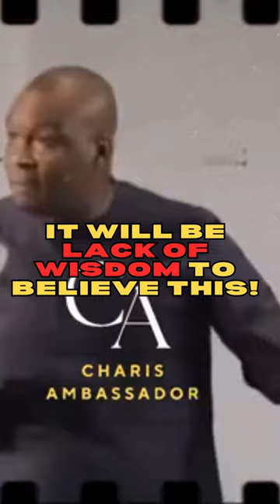IT WILL BE LACK OF WISDOM TO BELIEVE THIS - Apos. Joshua Selman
Welcome to the Charis Ambassador YouTube channel, where we strive to share the power and wisdom of God's word with the world through engaging and inspiring social media content.

At Charis Ambassador, we are committed to creating original gospel media content that speaks to every aspect of human life. Our team of dedicated writers and content creators work tirelessly to craft messages that are both meaningful and applicable to your daily life.

In addition to our original content, we also highlight the work of other inspiring preachers and gospel ministers. By creating captivating excerpts from their sermons, we aim to introduce our viewers to a diverse range of spiritual leaders and their teachings.

But we don't stop there. We also bring audio sermons to life through cinematic editing and captivating visuals, creating an immersive experience that enhances the power of the message.

Our state-of-the-art production studio is equipped with high-quality cameras, software mixers, and microphones, ensuring that every video we produce is of the highest quality. We also use advanced editing tools like Capcut and Canva to add that extra touch of polish and professionalism to our content.

Thank you for joining us on this journey of faith and discovery.